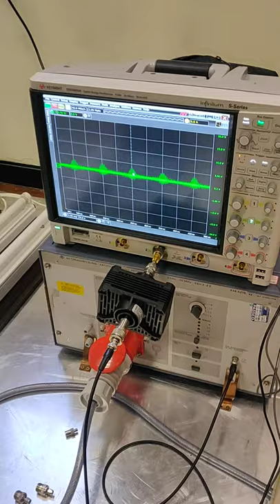Measurement Setup - Venkatkumar Muneeswaran